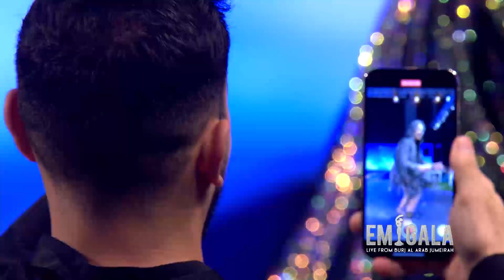The EMIGALA 2022 - Haifa Wehbe performing Waheshny after receiving the Fashion Icon of the Year.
The EMIGALA 2022 Fashion Awards was held on March 24 live from Burj Al Arab Jumeirah.